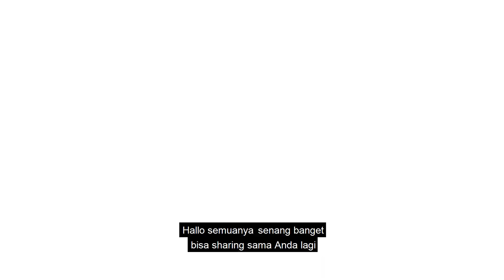Personal Brand Series - Episode 9 | YEHESKIEL ZEBUA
3. Instagram: Instagram.com/yeheskielzebua